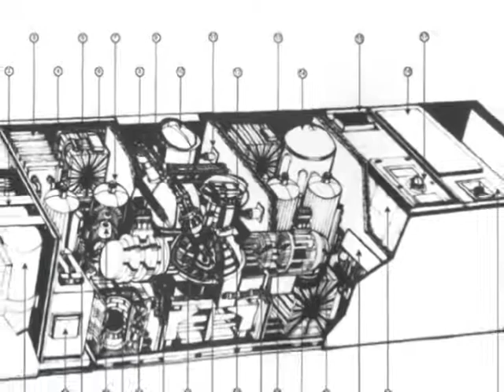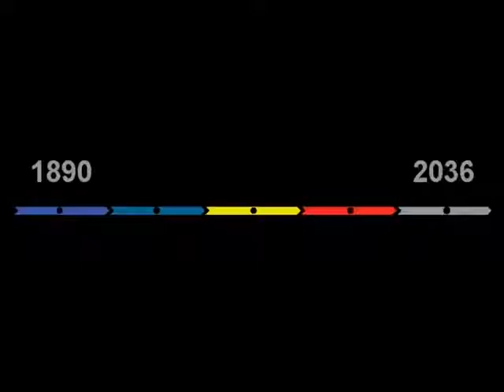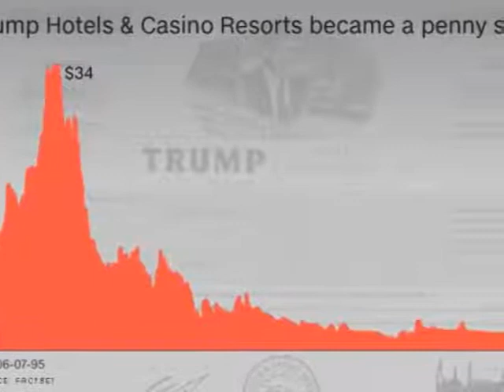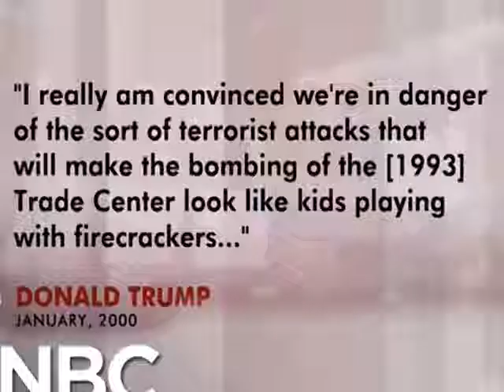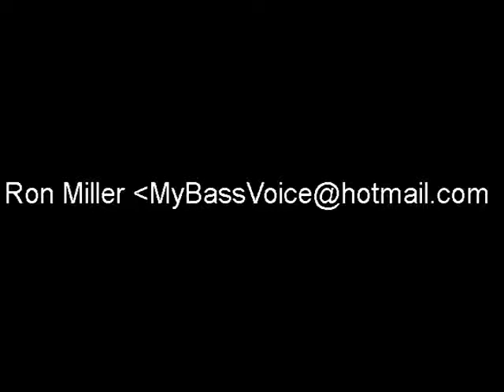Barron Trump Time Travel Conspiracy 3 of 3 Retrospective